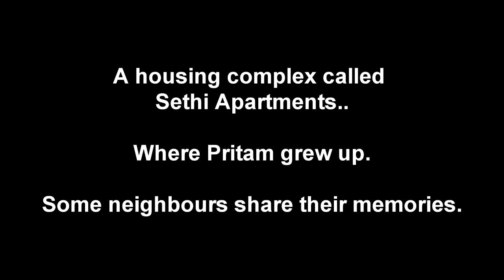Pritam Pyaare - Sunday Star Sattack Part 3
Before he became your friendly neighbourhood RJ and Bigg Boss star Pritam, he was neighbour to many of the residents at Sethi Apartments in Nashik. On SundayStarSattack with Malishka, they share their memories of young Pritam.